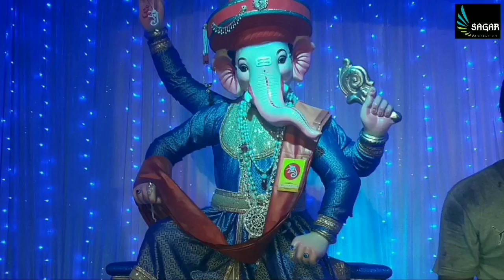Ganpati Bappa Images ( Cultural pictures) with song.|Ganpati Bappa Morya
Ganpati bappa 140 photos in diffrent cultural varient.
 108 names in a single song, best pictures of ganpati bappa.
 Unseen photos of ganpati bappa.
ganpati bappa names song.
Ganpati Bappa Morya, Mangalmurti Morya.
Ganpati aarti.